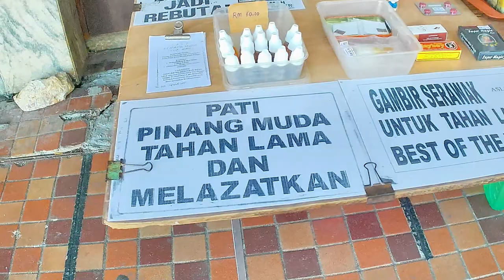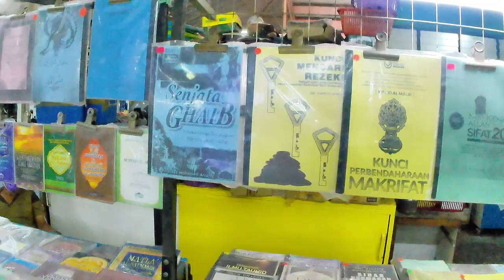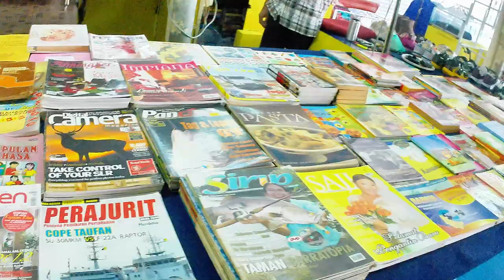Ronda di Rope Walk Bagan, Taman Selat, Butterworth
Pasar lambak yang terletak di Taman Selat, Butterworth, Penang, Malaysia.
Pasar lambak ini beroperasi setiap hari minggu. Tetapi sekarang sudah tersedia ruangan khas dalam banunan,para peniaga dapat menjalankan perniagaan secara harian.
Terdapat banyak barangan antiik dan juga barangan terpakaidapat di beli di sini.